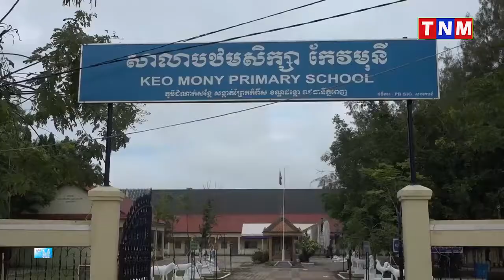ឯកឧត្តម រ័ត្ន ស៊្រាង បានអញ្ជើញជាអធិបតី ក្នុងពិធីប្រគល់សមិទ្ធផលនានាក្នុងសាលាបឋមសិក្សា